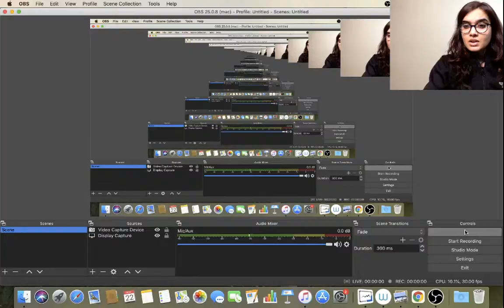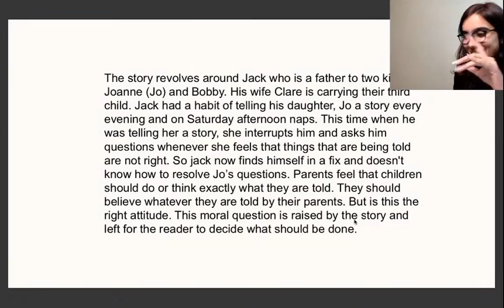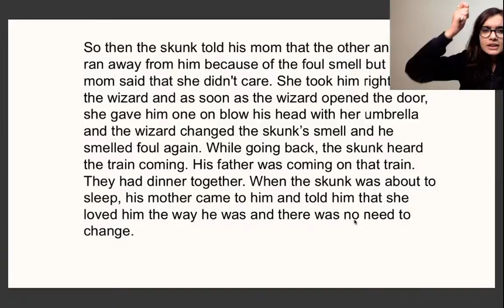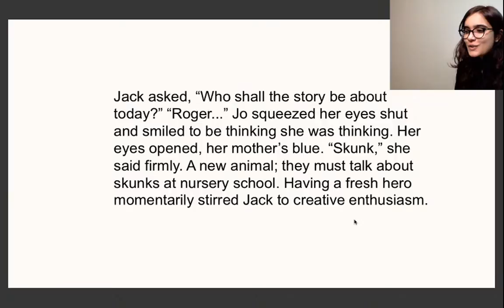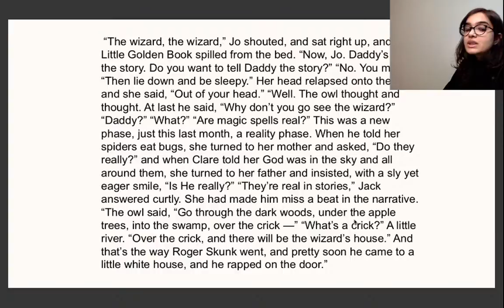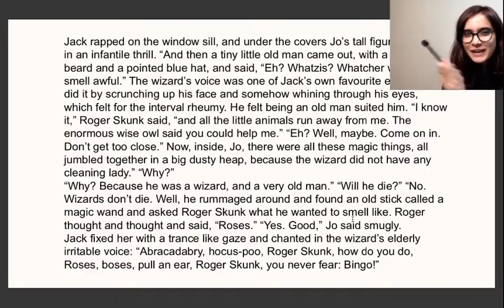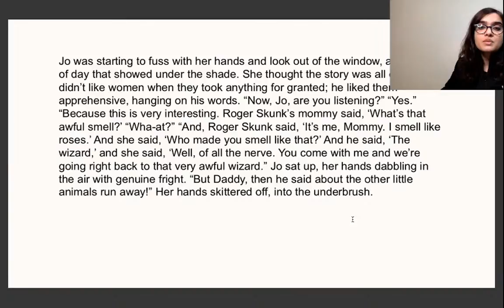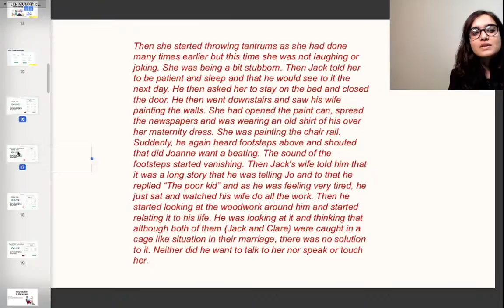Class 12: Should Wizard Hit Mommy Part 1 | Vistas | English | Shipra Mishra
Hi Learners,

In this video, Shipra Mishra, your educator for Class 12, English will be conducting should Wizard Hit Mommy Part 2, Flamingo on the Unacademy CBSE YouTube channel. Unacademy aims at paving a strong foundation for students.

1. Learn from your favorite educators
2. Dedicated DOUBT sessions
3. One Subscription, Unlimited Access to Live Onli
5. You can ask doubts in live online classes
6. Download the videos & watch offline
7. NCERT Solutions

id=com.unacademyapp"